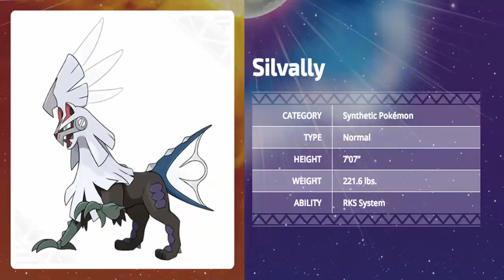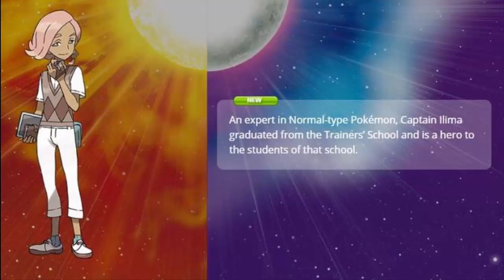14 Ekim Pokemon Sun & Moon Videosu Üzerine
14 Ekim'de yayınlanan yeni Sun & Moon videosunda yeni pokemonlar, yeni Alola formlar ve yeni karakterle tanıştık.